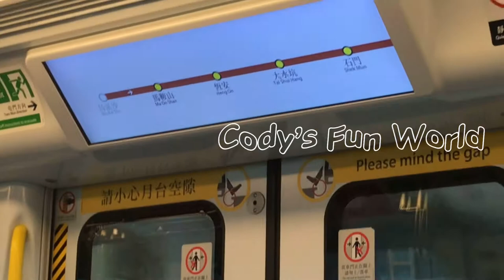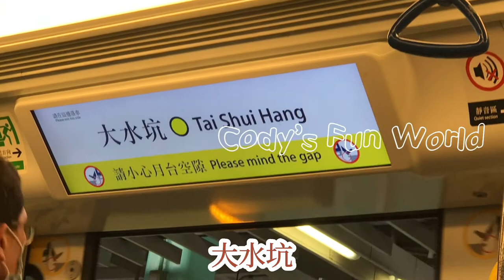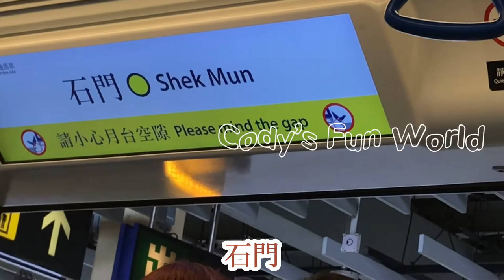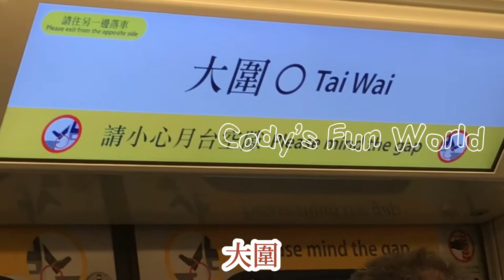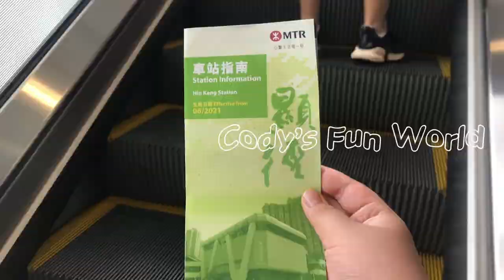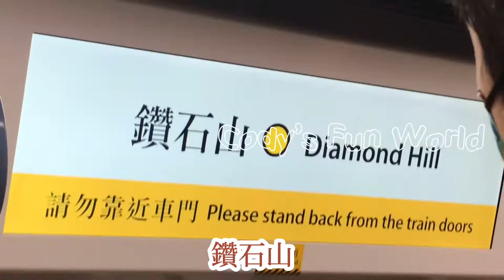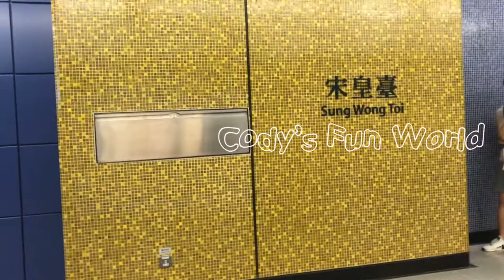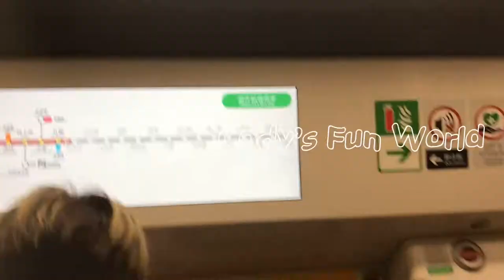【𝑽𝑳𝑶𝑮】屯馬線通車日🚇|參觀新車站😆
屯馬開通真的很興奮～～～🤎🤍
❤️溢溢YouTube:CODY溢溢🩵🌟
🩷溢溢Instagram:codywongyatyat

影片推薦👇

【溢溢食好西～EP.2】$300葵涌廣場掃街挑戰(每人$150)🤤|首次邀請其他YouTuber拍攝🎬|超美味掃街美食推薦😋|𝐂𝐎𝐃𝐘溢溢🩵✨  ft.一米高💙✨

【𝑽𝑳𝑶𝑮】和堂妹一家的一天💕|打卡cafe☕️|參觀博物館|參與地震體驗⛰️|吃韓國菜🇰🇷|𝐂𝐎𝐃𝐘溢溢🩵🌟

📷拍攝器材：iPhone 11 Pro Max
💻剪輯軟件：CapCut、剪映
大家記得CLSS❤️

C - Comment
L - Like
S - Share